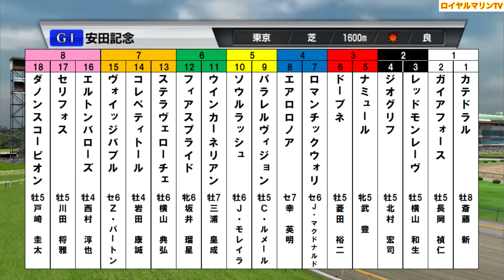【安田記念2024】【別カメラVer.】ウイポ枠確定後シミュレーション ロマンチックウォリアー ソウルラッシュ セリフォス ナミュール パラレルヴィジョン #2755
安田記念
ウイポ枠確定後シミュレーション
別カメラVer.

安田記念
15:40 芝1600m(左 C) 18頭
サラ系３歳以上オープン(国際)(指)定量

1-1 カテドラル(牡8、斎藤新・池添学)
1-2 ガイアフォース(牡5、長岡禎仁・杉山晴紀)
2-3 レッドモンレーヴ(牡5、横山和生・蛯名正義)
2-4 ジオグリフ(牡5、北村宏司・木村哲也)
3-5 ナミュール(牝5、武豊・高野友和)
3-6 ドーブネ(牡5、菱田裕二・武幸四郎)
4-7 ロマンチックウォリアー(セ6、J.マクドナルド・C.シャム)
4-8 エアロロノア(セ7、幸英明・笹田和秀)
5-9 パラレルヴィジョン(牡5、C.ルメール・国枝栄)
5-10 ソウルラッシュ(牡6、J.モレイラ・池江泰寿)
6-11 ウインカーネリアン(牡7、三浦皇成・鹿戸雄一)
6-12 フィアスプライド(牝6、坂井瑠星・国枝栄)
7-13 ステラヴェローチェ(牡6、横山典弘・須貝尚介)
7-14 コレペティトール(牡4、岩田康誠・中竹和也)
7-15 ヴォイッジバブル(セ6、Z.パートン・P.イウ)
8-16 エルトンバローズ(牡4、西村淳也・杉山晴紀)
8-17 セリフォス(牡5、川田将雅・中内田充正)
8-18 ダノンスコーピオン(牡5、戸崎圭太・福永祐一)